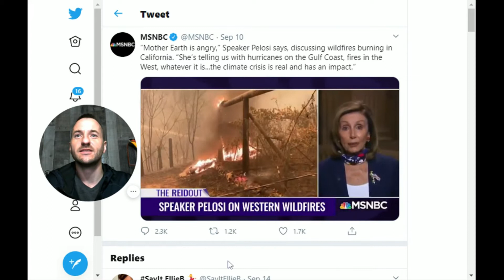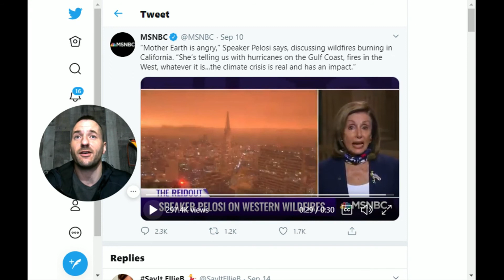Bizarre Statement From Nancy Pelosi "Mother Earth"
In a culture that rejects accountability to God it only makes sense to blame someone else rather than this...